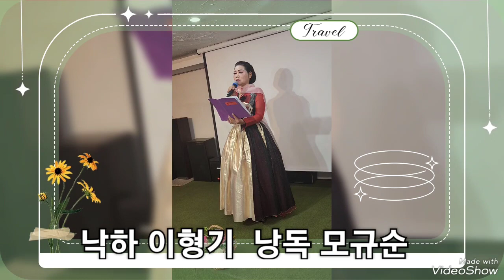낙화 이형기 시 낭독 모규순 퇴근길 내인생에 시낭송한잔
퇴근길 내인생 의 시낭송 한잔 차경녀 시낭송파티  10강